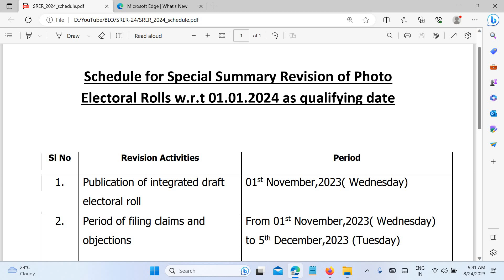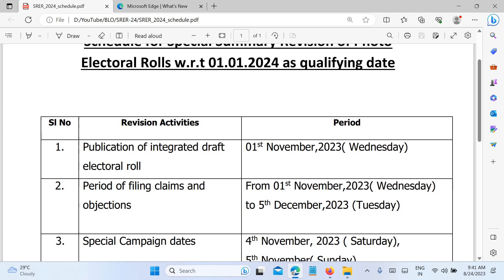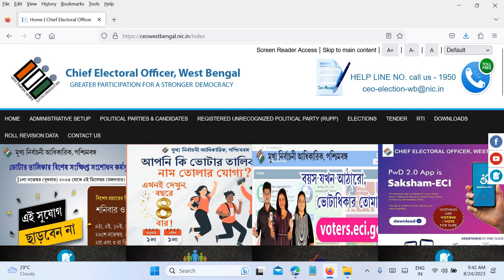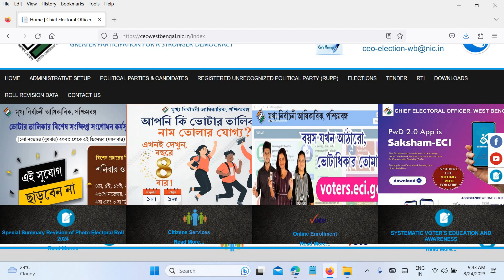ভোটার লিস্টের কাজ SRER- 2024 || Schedule for special summary revision for photo electoral roll